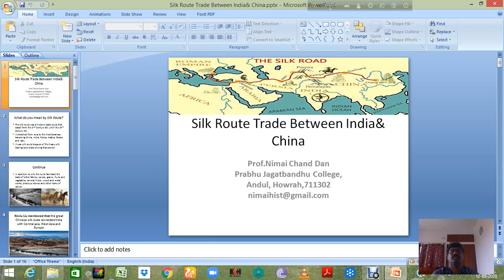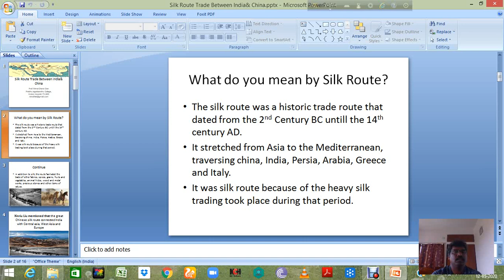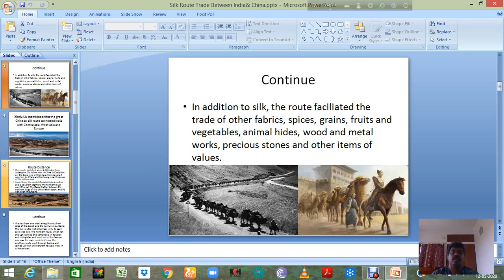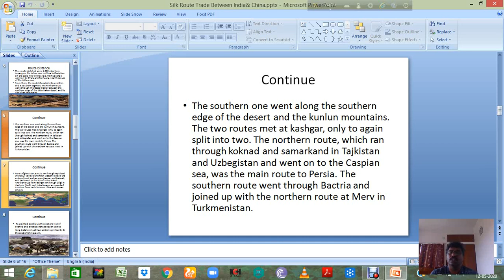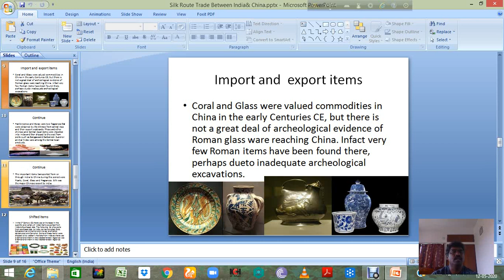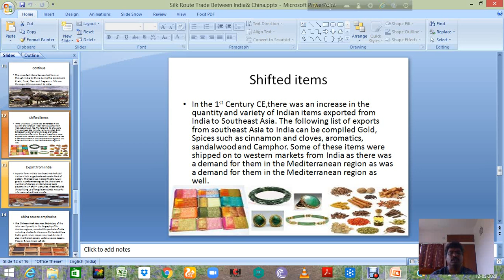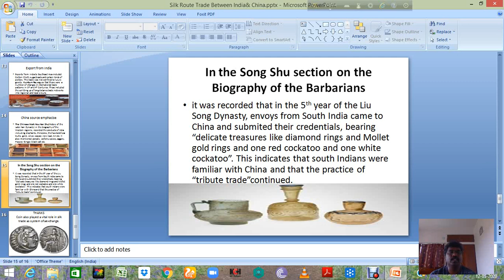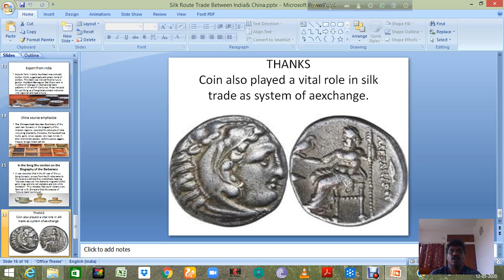SILK ROUTE AND SILK TRADE BETWEEN INDIA AND CHINA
ANCIENT CHINA  & iNDIA